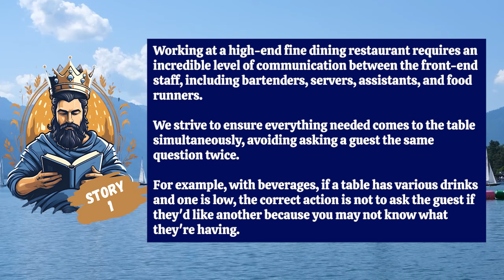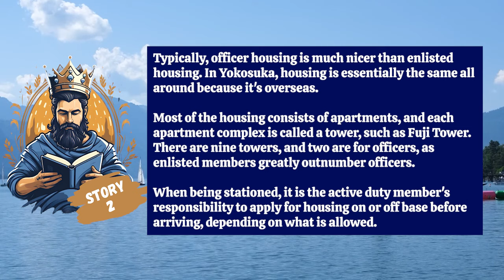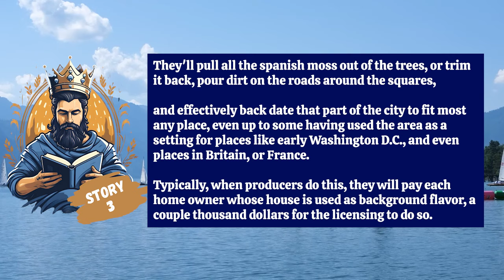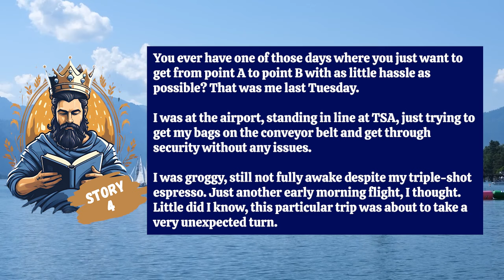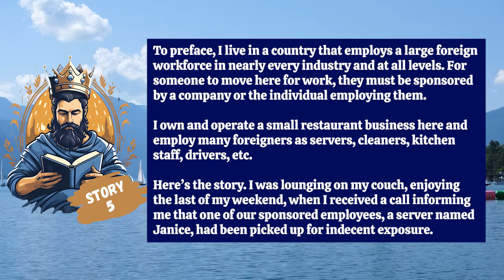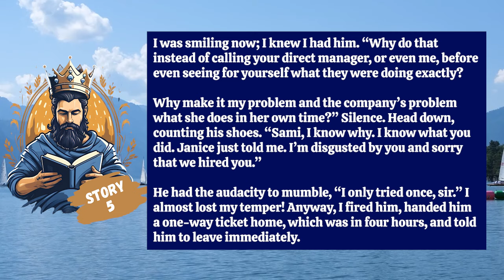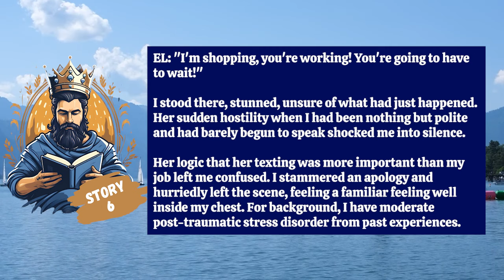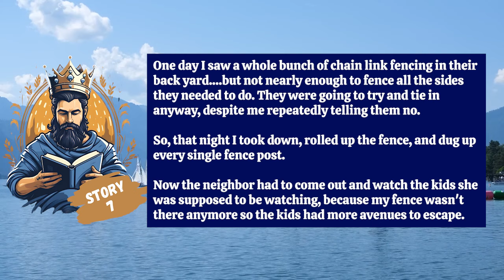Entitled Karen Shoves Me Twice & Cuts in Front of Me While Going Through TSA Security.. Ends Badly!